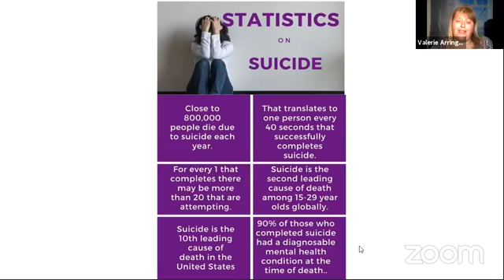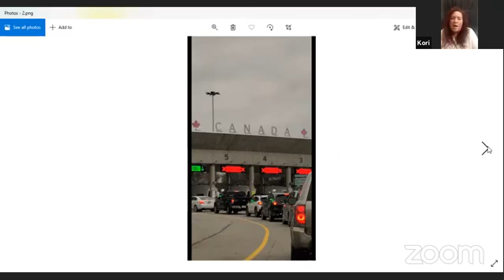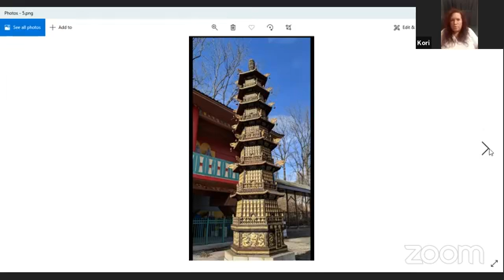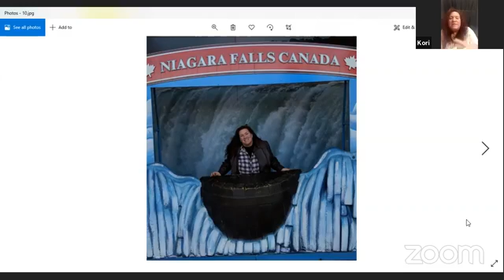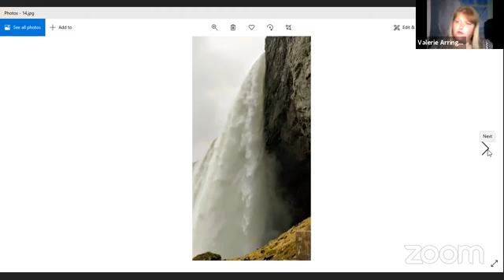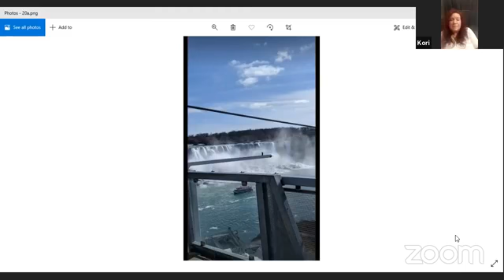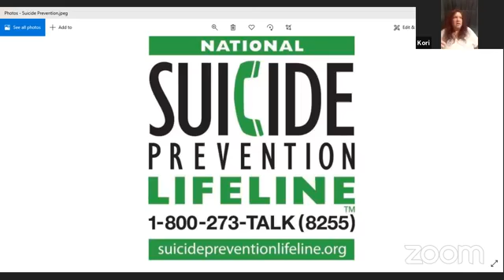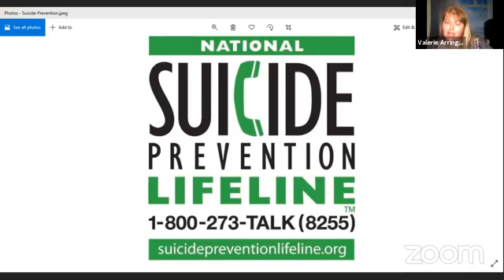Travel Talk Live Suicide Prevetion Month 9 20 2020 Niagra Falls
Join myself and Kori Price as she shares how a trip to Niagra Falls helped her cope with one of the darkest times of her life.  While she went there with the plan of not coming back, at some point she made the decision that she would come back and would come out stronger than ever.  This Travel Talk Live is special as this is also Suicide Prevention Month.  If you know someone struggling with suicidal thoughts or if you are please reach out for help.  The number for the National 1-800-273-TALK (8255)